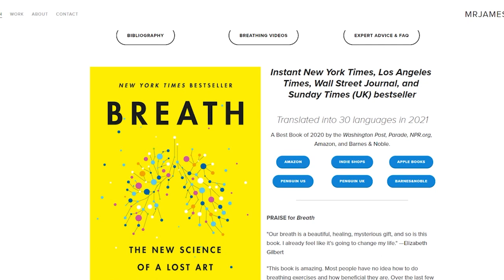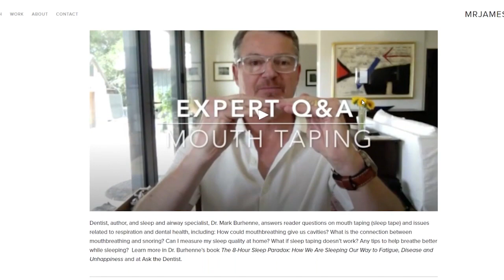HOW BREATHING CORRECTLY CAN CHANGE YOUR LIFE with James Nestor - The Will John Podcast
00:00 Introduction
00:37 The Importance of Breathing Right
2:10 Freediving
4:20 Breathing Training for Sport
7:45 Nose Breathing vs. Mouth Breathing
21:30 The Dark Side of our Industrialized Society
23:15 The Negative Effect of Industrialized Foods
34:33 James Nestor’s Current Breathwork Routine
36:18 Will John’s Breathing Transformation
43:05 Your Nose: Use it or you lose it
46:34 LESS Breaths=BETTER Breathing???
49:36 Incremental Progress is Key
53:40 Will John’s Precognitive Dream
55:08 What’s next for James Nestor?
56:16 The Breath and Covid
1:00:12 Conclusion